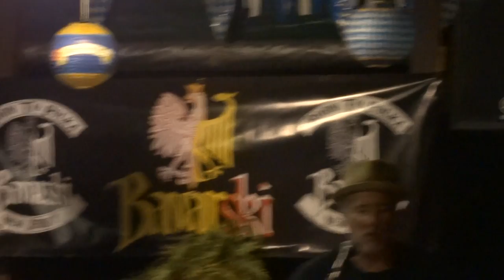Squeeze Box - Bavarski 9/17/22 Oktoberfest, Germania Park, Dover, NJ